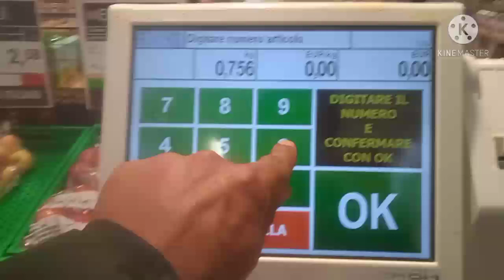my first vlog in italy, mai te japsimran market ch kre shoping.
tiwana italia vlogs.  punjabi vlogs